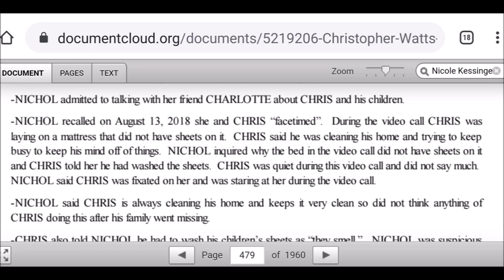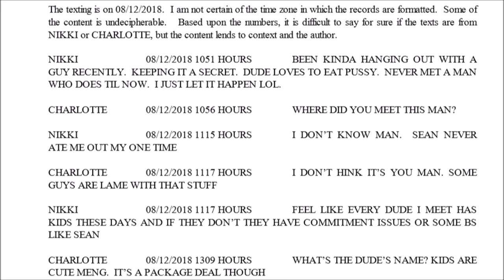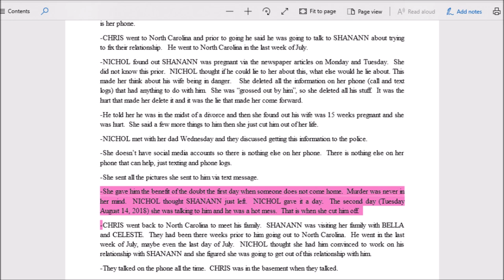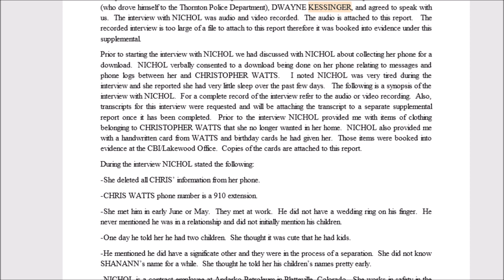Nichole Kessinger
Nichole is telling us all how good a cleaner he is...he is doing laundry kids sheets smell?  he is on the bed with a NK says a wife-beater shirt and no sheets?  is she describing Monday am or Tuesday am...she does say she gets mixed up...